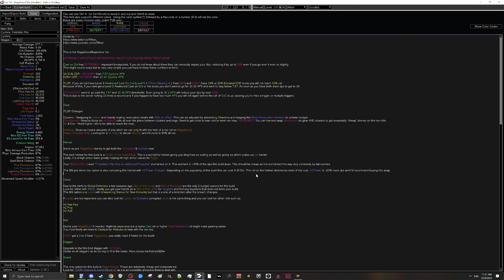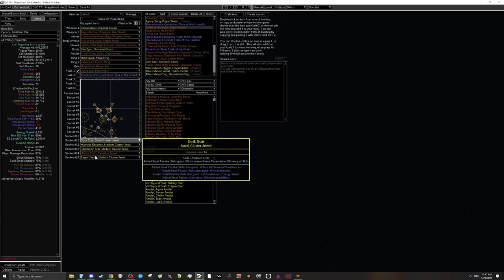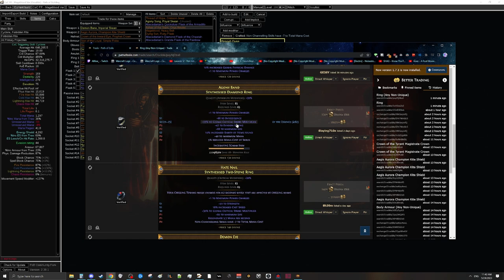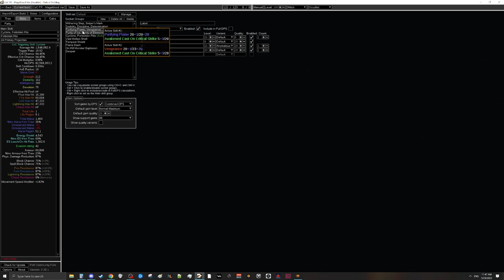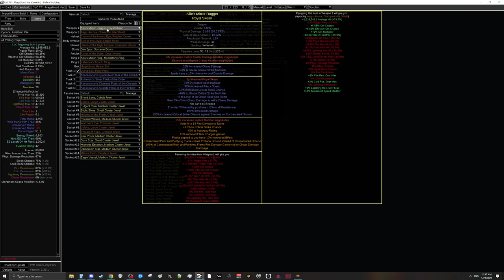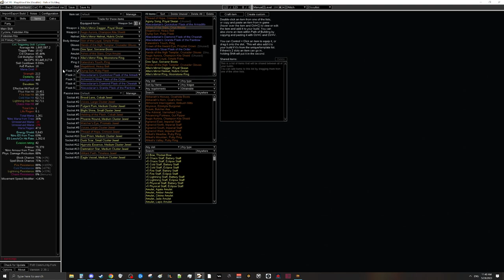3.21 | TAKE COC FR TO THE MOON - PoE Cast on Crit Forbidden Rite w/ Mageblood Build Guide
0:00 Intro
0:48 Mageblood  Flasks
3:00 Flask Suffixes
4:26 Melding of the Flesh
5:46 Flask Suffixes cont.
6:55 Mageblood Enchant
8:50 Cluster Jewel & Jewel Changes
12:53 IMPORTANT: Small Cluster Jewels
15:08 Gear Changes
19:17 Mirror Tier Items & Extreme Late Upgrades
25:07 Outro

Consider supporting me on Nexus!